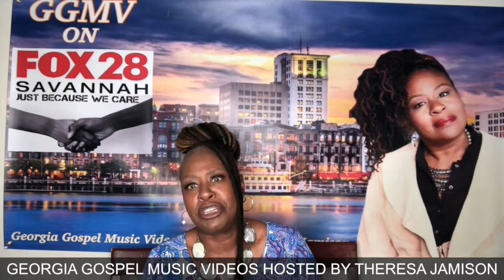May 16, 2022